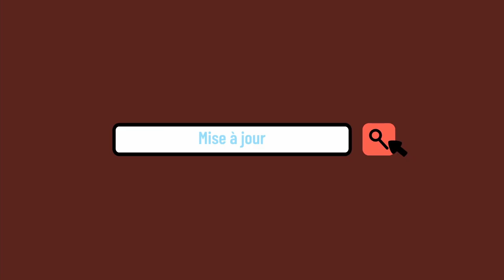MAJ 1.17: À écouter en un seul versement!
Dans ce 17e épisode du balado: La mise à jour, François Charron et Vincent Paquette discutent du Windows 12, des appareils pliables d’Apple, comment comprendre la bande passante, des services de paiements en plusieurs versements, de nouveaux outils dans NordVPN, le logiciel UniConverter, MyFonts, les vrais frais des apps de livraisons, l’application Houzz et comment créer des GIF dans Google Photos.

L’épisode est également une présentation de TP-Link. Obtenez un réseau Wi-Fi optimal à la maison pour le travail et vos divertissements avec les solutions d’équipements réseautiques de TP

Les liens pour les chroniques abordées dans le balado:

À peine Windows 11 sorti que Microsoft travaille déjà sur Windows 12

Apple étudie la possibilité de lancer un iPhone pliable ainsi qu’un MacBook à deux écrans tactiles

Comprendre la bande passante et les données pour réduire nos factures d’Internet

Afterpay, Sezzle, Klarna et autres: la tendance est aux paiements en versements égaux

Sécurisez davantage votre navigation web grâce à la Protection Anti-menaces de NordVPN

UniConverter, le logiciel tout-en-un pour convertir, compresser et éditer des vidéos

MyFonts, une plateforme d’achat comme Amazon, mais pour les polices de caractères

Uber Eats, Doordash, SkipTheDishes, combien paye-t-on réellement de plus? Beaucoup!

Faites le plein d’idées inspirantes et transformez votre chez-soi grâce à cette appli gratuite

Amusez-vous à créer facilement des animations GIF avec vos images sur Google Photos